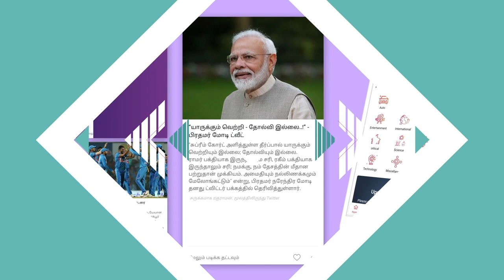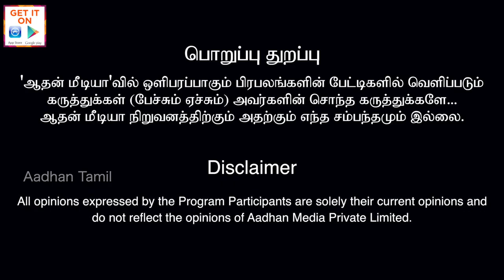கமல் - ஒவைசி கூட்டணிக்கு வாய்ப்பு உண்டு | டி.வி சோமு, பத்திரிகையாளர் | கொடி பறக்குது EP 298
கமல் - ஒவைசி கூட்டணிக்கு வாய்ப்பு உண்டு | டி.வி சோமு, பத்திரிகையாளர் | கொடி பறக்குது  | Aadhan Tamil